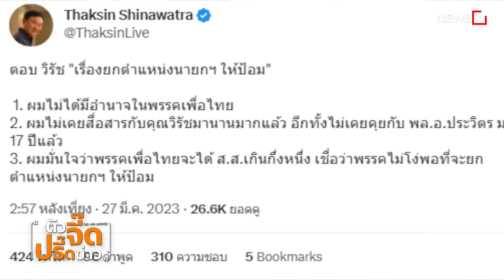ตู่ บาย "ปาร์ตี้ลิสต์" รทสช. หาเสียงสไตล์ หลบๆซ่อนๆ : ตัวจี๊ดปรี๊ดข่าว 01/04/66 (ช่วงที่1)